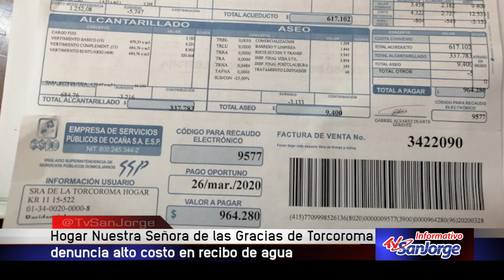Hogar Nuestra Señora de las Gracias de Torcoroma denuncia alto costo en recibo de agua